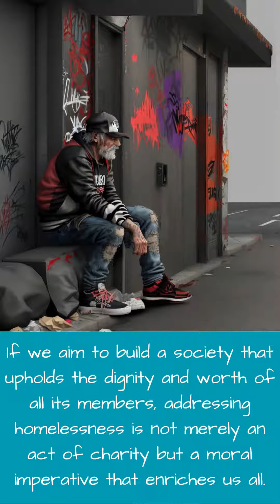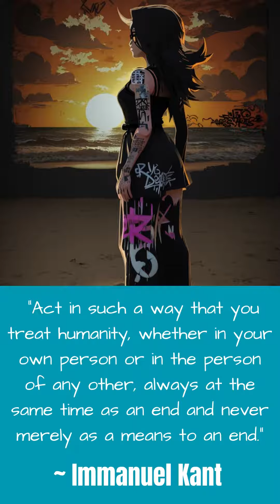Ode to Humanity